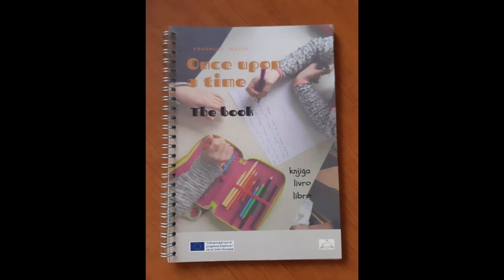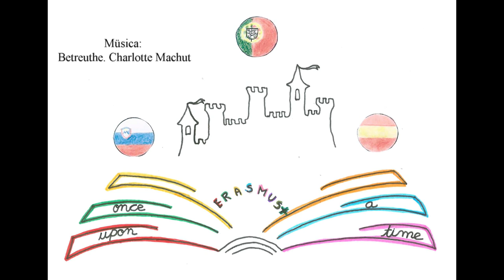actividades movilidad2 movie